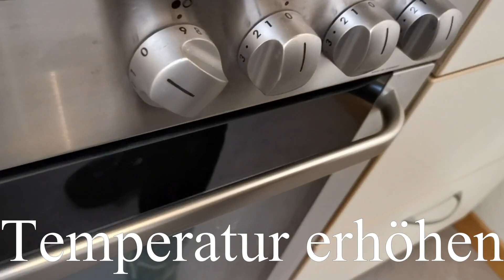Daniel und das Rührei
Daniel Fischer ist am Oberen Haldenhof - unserem Bio-Bauernhof - beschäftigt und liebt es, Dinge zu erklären und Sachen auszuprobieren.
Heute wagt er sich an die Kunst des Rührei-Zubereitens.

In Zusammenarbeit mit dem Projekt "Kommune Inklusiv" wurde dieses Video erstellt.
Klickt mal rein!